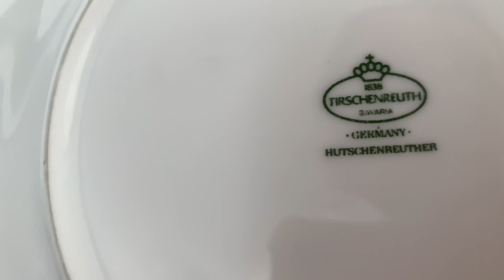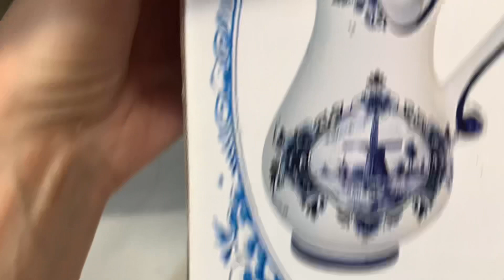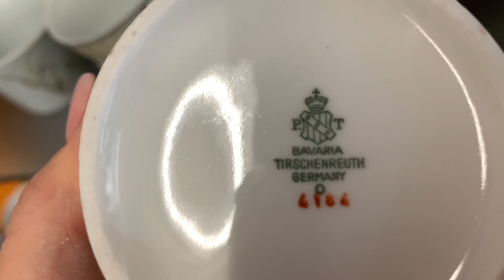Бомбическая покупка - УРА. Новинки в магазине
Бомбическая покупка - УРА . Новинки в магазине. Советую посмотреть. Я Татьяна . На моем канале вы можете увидеть видео на разные темы-это антикварный и винтажный фарфор, прогулки по достопримечательностях города Байройт и других городов. Также походы на Флоумаркты ,блошиные рынки и социальные магазины, сумки, украшения--кольца, броши, колье , винтажный и антикварный фарфор, чайные трио, кофейные двойки, хрусталь, ваза от Шуман, вазы из кобальта и многое другое. А также видео с любимыми и проверенными рецептами. Рецептами многонациональной кухни .И конечно видео о моем доме и личной жизни. Приглашаю вас на мой канал. Не забудьте подписаться на мой канал и нажать на колокольчик чтобы не пропустить новые видео где я показываю мои находки винтажного и антикварного немецкого фарфора от Розенталь, Карл Тильш, КПМ и многие другие известные мануфактуры немецких мастеров. В этом видео вы увидите мои покупки . Это удача и клад. Канал не дает никакой информации Добро пожаловать на мой канал. это ссылка на мой Телеграмм . А это ссылка на мой канал в Tik Tok Добро пожаловать.